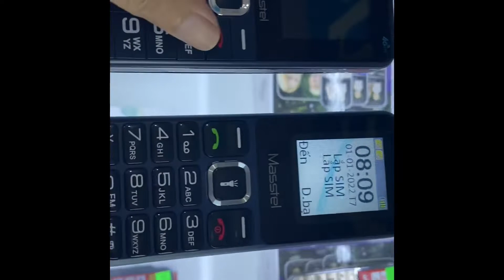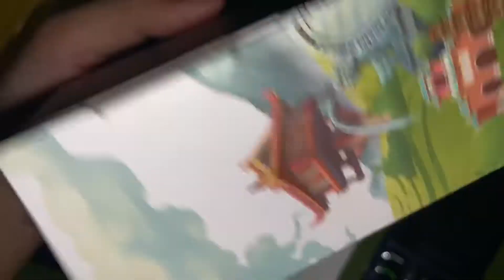Buying new phone for mom